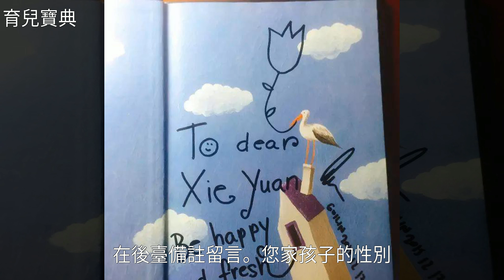壓箱底的簽名書｜這是一份兒童節的誠意禮物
壓箱底的簽名書｜這是一份兒童節的誠意禮物壓箱底的簽名書｜這是一份兒童節的誠意禮物王 國 , 安 得 烈 , 早 期 教 育 , 育 兒